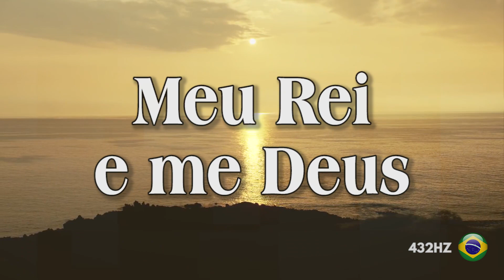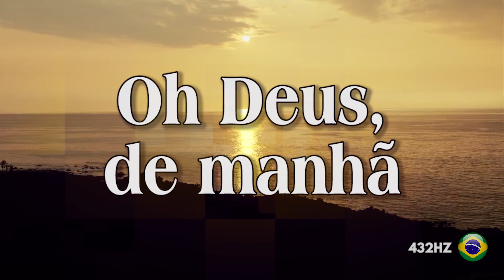10 Escuta SENHOR, minha oração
Músicas de Adoração - 432hz
Cânticos de adoração à Deus - Era da Pedra Angular

Produzido no Studio 432 - Boa Vista - RR